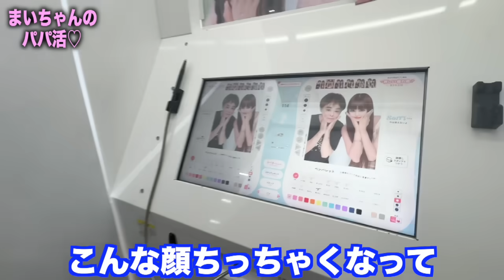桐崎親父と1日デート！不倫相手とのデート再現してもらったwwwww